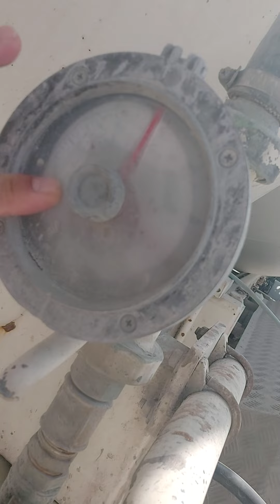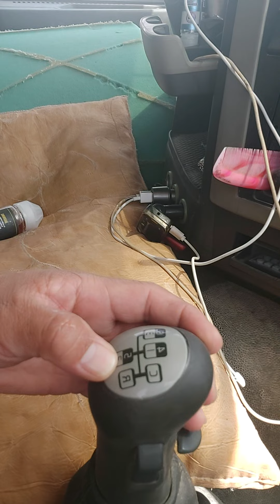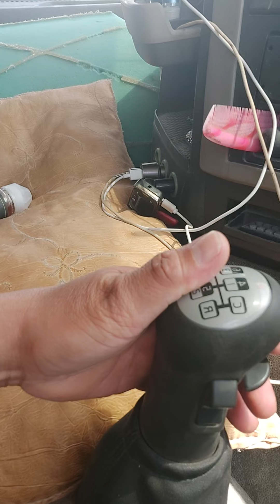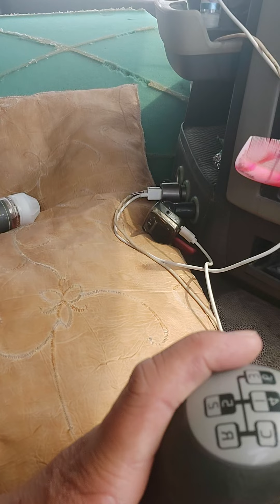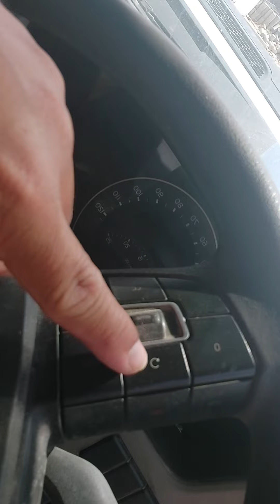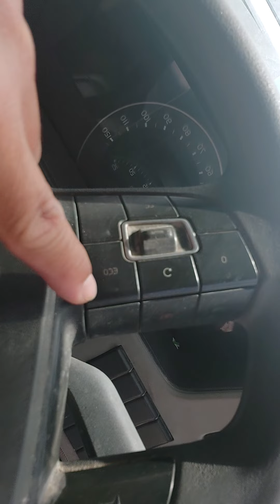Tutorial Vlog Volvo 2015 model w/ mixer concrete cement/Rolly Gimoto my channel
saudi riyadh ksa